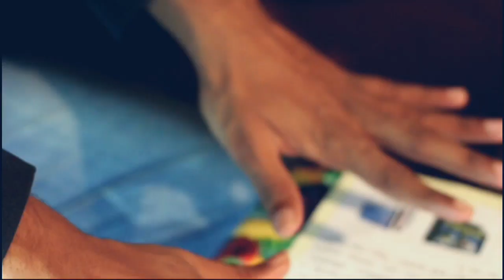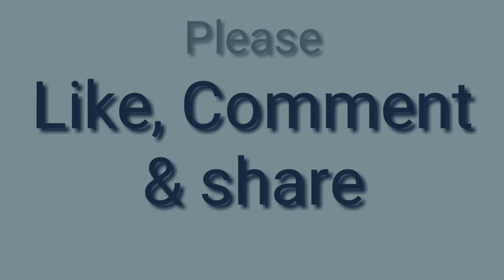I am Bangla। New funny video 2019। Born To Ride। Rafi Ahmed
I am Bangla। New funny video 2019। Born To Ride। Rafi ahmed.We regular upload our funny videos,emotional videos,short film,emotional short film,bangla natok.

cast..

1-Rafi ahmed Sir

2-Anni

3-Yasin

Camera - Md Akram hossain

Story by santa jahan
Direction Rafi ahmed

by Born to ride

TnQs for watching our video

Please